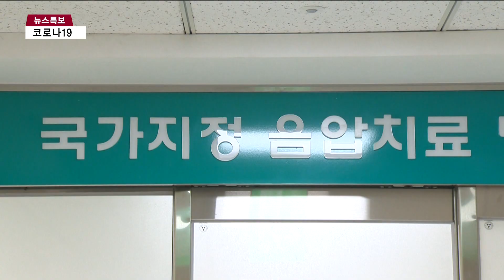인천 요양원서 90대 여성 추가 확진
인천의 한 요양원에서
90대 노인이 코로나19 확진 판정을 받았습니다.

확진자는 요양원 입소자로,
22년생 여성 A씨입니다.

A씨는 확진 판정을 받은
요양원 간호사의 접촉자로 분류돼
시설에 격리된 상태에서 양성 판정을 받았습니다.

A씨는 지난 16일부터 발열 증상이 나타났고,
17일 검체 검사를 받았습니다.

추가 확진자가 발생하면서,
인천지역 누적 확진자는 18일 오후 4시 기준,
324명으로 늘었습니다.